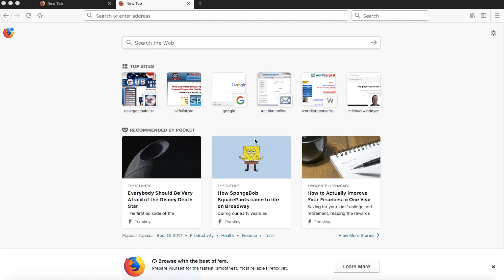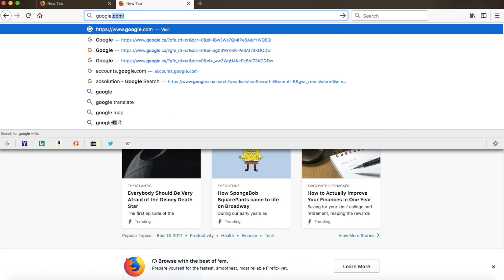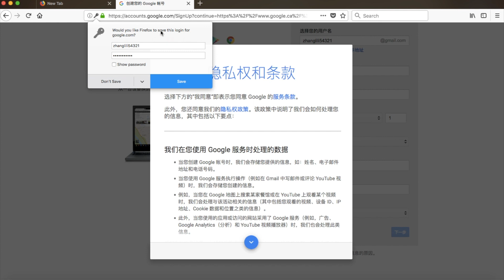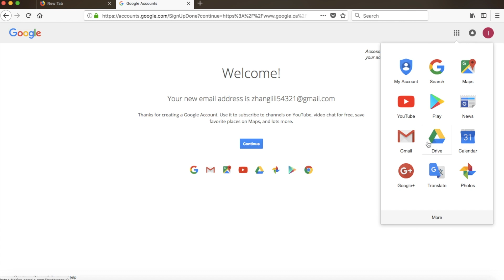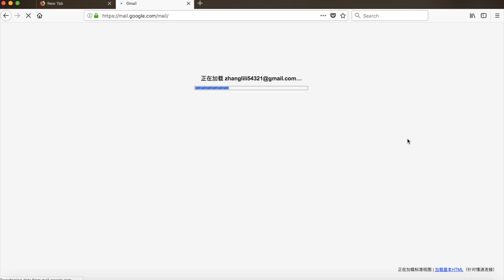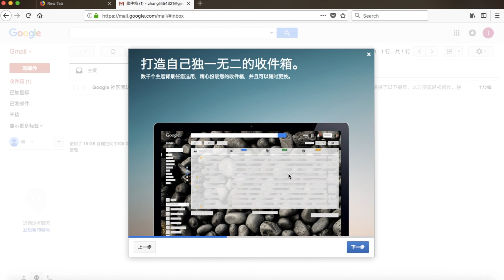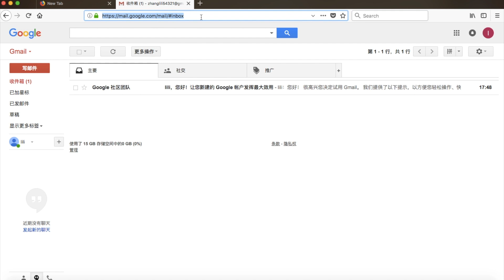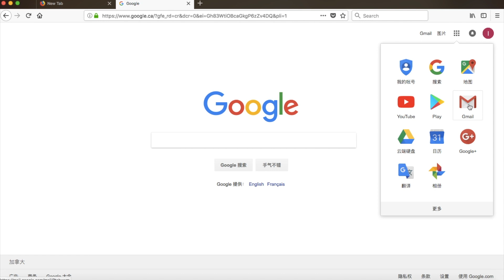如何建立谷歌gmail 账户 邮箱 2018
最简洁的方法建立谷歌信箱gmail ，我的网站也有一步步的演示教你怎样建立，请点击 即可。请与朋友分享！